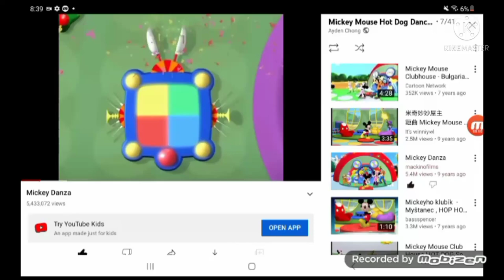mickey mouse hot dog (so this is popular...)